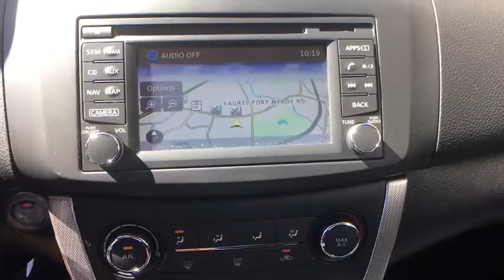2015 Nissan Sentra Washington DC, Laurel, Ellicott City, Annapolis, Chevy Chase, MD RN23336A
CVT with Xtronic, Cloth. Recent Arrival! Clean CARFAX. Every Tischer Pre-Owned vehicle includes the Tischer Platinum VIP Rewards Program!